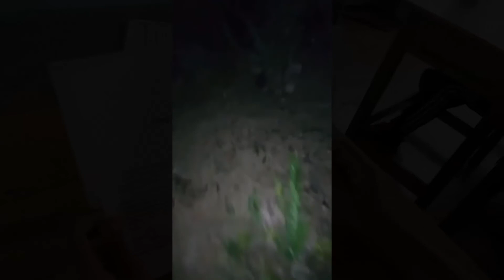Pontianak di Kunak Sabah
Kejadian pontianak di salah sebuah kampung katanya di Kunak Sabah.